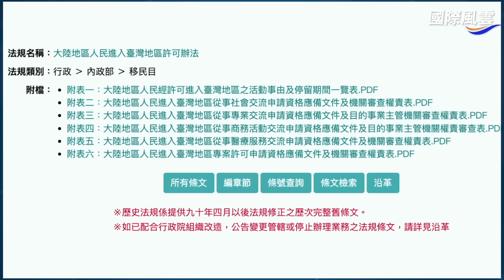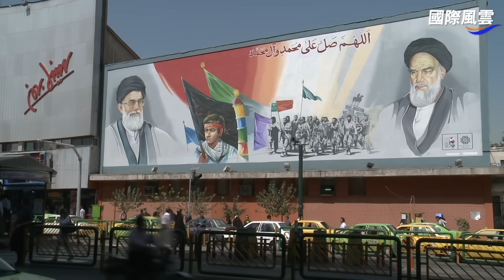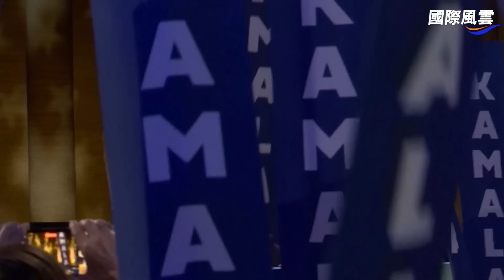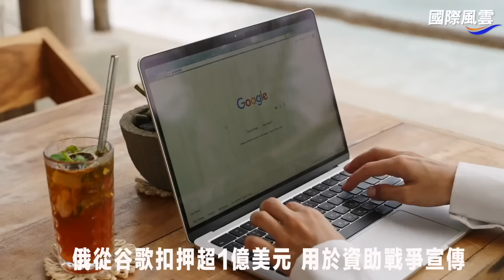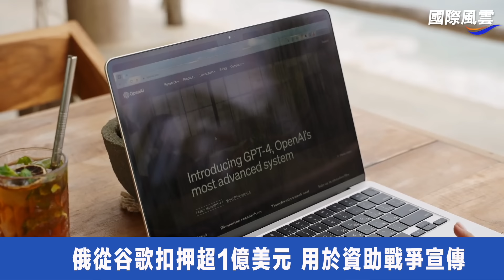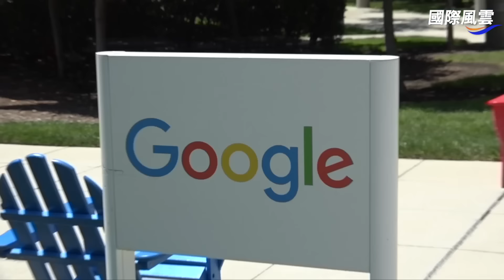北京懼怕賴清德政府？ 中國饒舌歌手被台禁演 以黎交火 油價飆升 中東威脅升級 主播： 林詩明 【希望之聲粵語頻道-國際風雲】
8月27日內容提要
00:45 中國饒舌歌手被台禁演引猜測：北京懼怕賴政府
06:01 以黎交火後 美最高將領談論中東升級威脅
09:51 跟進美 加對中電動車徵100%關稅
14:46 賀錦麗突改麥克風規則 川普考慮退出辯論
17:56 俄從谷歌扣押超1億美元 用於資助戰爭宣傳
中國饒舌歌手王以太疑似矮化和貶低台灣，被台灣嚴厲禁演。再次引起外界關注。有分析指，賴清德 政府的強硬立場，加上近日公開稱不 反攻大陸 ，堅持民主化的演講，反而讓 中共懼怕風雲突變，尤其是烏克蘭軍隊罕見攻入俄羅斯境內事件，曾覺得台灣不會再反攻大陸的中共，現在應該不敢這樣想了。中共台海